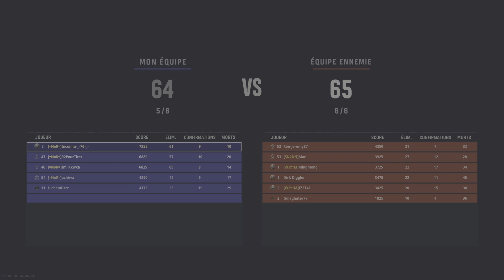Call of Duty Vanguard! 6ème nucléaire (V2 Rocket)!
Bonjour a toi qui regarde ce game play. Je te présente ma 6ème nucléaires (V2 Rocket). Sur ceux bonne vidéo et a bientôt pour un nouveau game play! Bye Bye